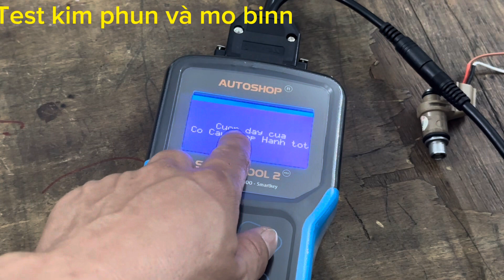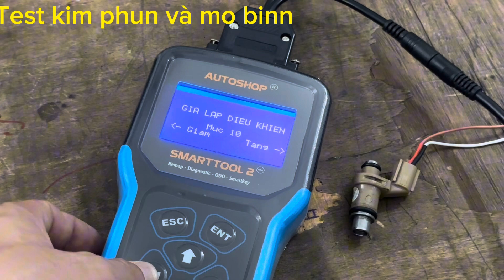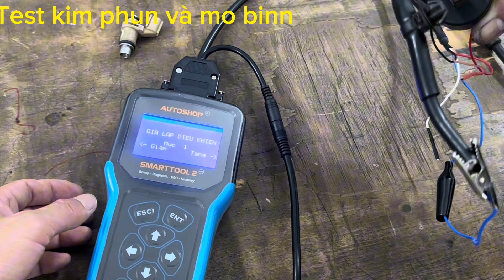Cách TEST MBS và kim phun SMAT TOOL 2